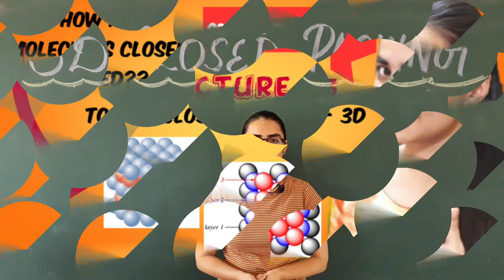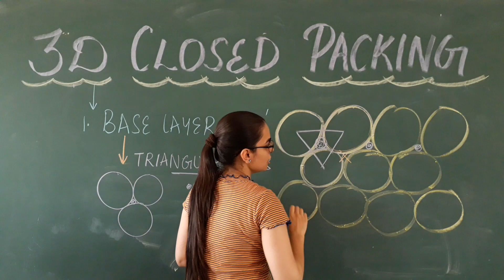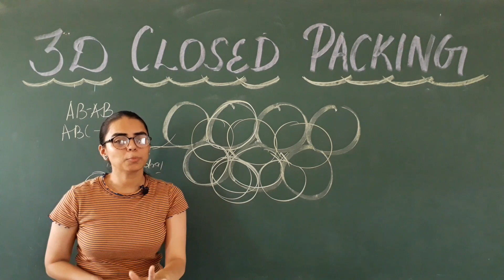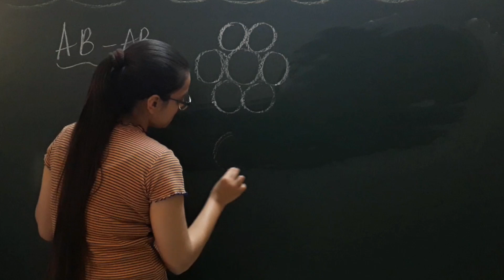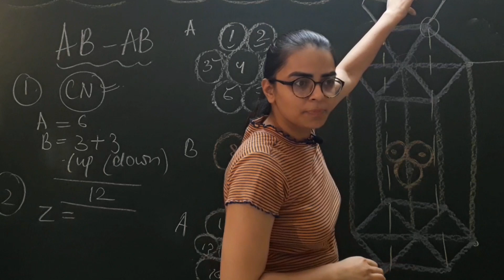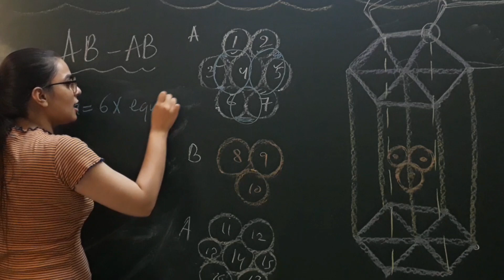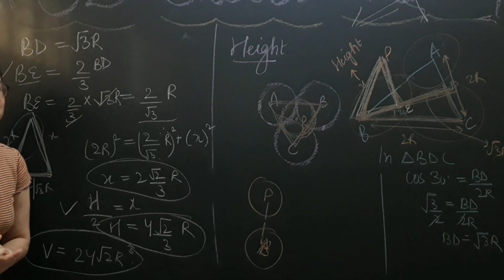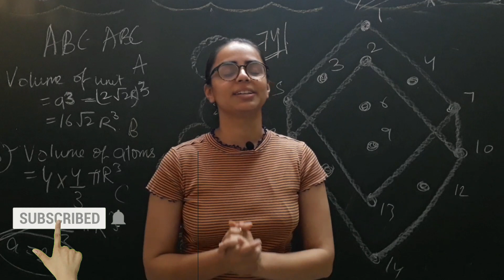3 D closed packing || lecture 13 || solid state || class 12